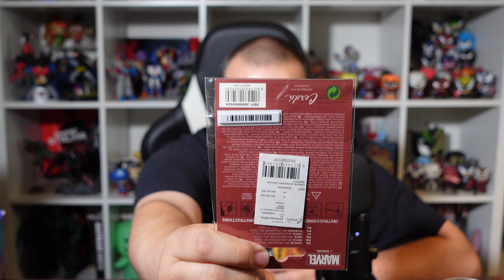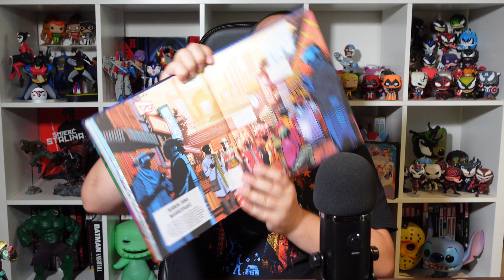Deadpool, Mortal Kombat, Black Panther... [Pixel Box: UNBOXING]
🎁 Figurki kupuję u Stworka i mam dla Was RABAT 5% użyj kodu: BRODY

Masz ochotę coś wysłać do Brody? Oto adres:
Paczkomat WRO15A
Unboxing dotyczy: Pixel Box Wrzesień 2022